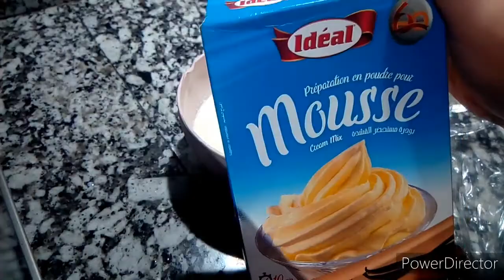طريقتي الخاصة لتزيين الكيك الخاص بعيد ميلاد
تزين كيك عيدميلاد